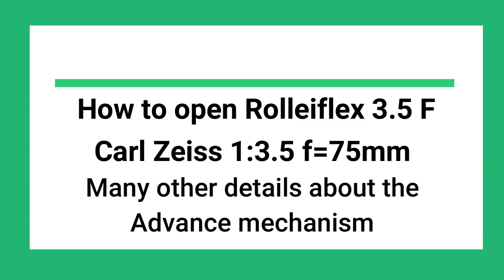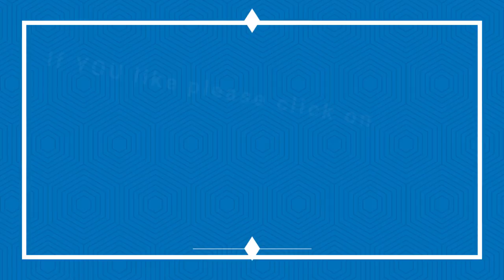How to open Rolleiflex 3.5F Carl Zeiss 1:3.5 f=75mm and other details about the advance mechanism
In this video I will show you how to open Rolleiflex 3.5F Carl Zeiss 1:3.5 f=75mm and also many other details about the advance mechanism. There was many sticky parts that need some cleaning with lighter fluid, and then lube with very fine sewing machine oil. I need to go deeper in to this canera and fix some of the deeper parts, and I will show it in another video sooner.

Japan Hobby Tool rubber cone:

18 different size rubber repair tool's:

Lens Repair Set with pointed, flat, half flat tips:

JIS cross head screw driver's:

Lens cleaning wipes (PEC-PAD):

DSLRKIT Pro Lens Vise Tool Repair Filter Ring Ajustment Steel 27mm to 130mm:

Japan Hobby Tool Helical Grease Made in Japan:

Loctite 222 50ml Threadlocker